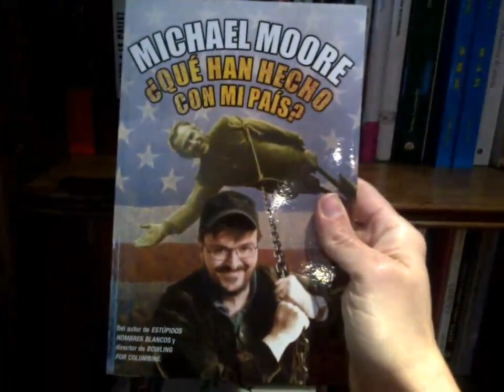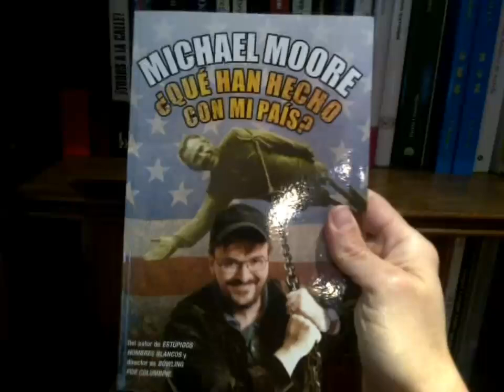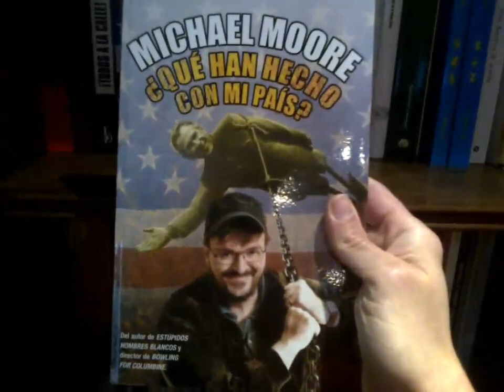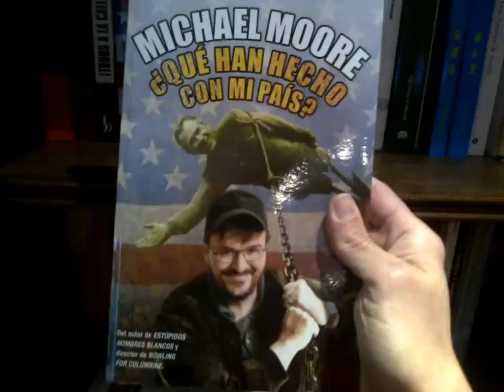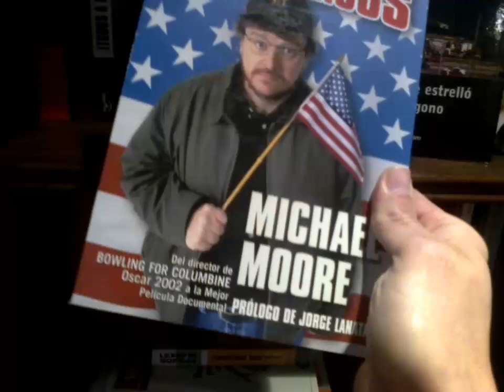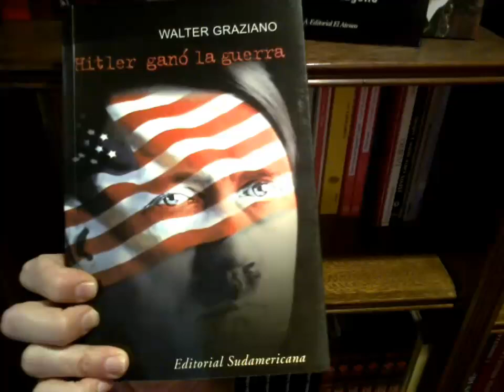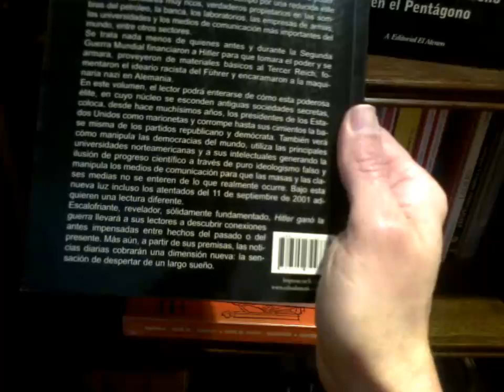Torri gemelle: anniversario dell' attentato. Verita e menzogne sull' 11/9/2001 Breaking News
Altro anniversario dell' attentato alle torrigemelle: verita e menzogne sull' 11 settembre #2001 SanTenChan usciteilike BreakingNews
SanTenChan commenta l'attentato al World Trade Center (le Torri Gemelle) 11 settembre a tredici anni di distanza! 11 Settembre 2001: Inside job o Mossad job? 11/09, chi ha inventato le false telefonate dagli aerei? 11 settembre, otto misteriose scatole nere 11 de Septiembre de 2001 115 mentiras sobre los atentados del 11 septiembre San Ten Chan parla del più e del meno un' altra volta! San Ten Chan talks again about this and that yet. San Ten Chan parla del più e del meno.
San Ten Chan celebra le 40668 visioni del canale e riprende i discorsi lasciati in sospeso ieri e l'altro ieri sera! San Ten Chan si ricorda di alcuni giochi della propria infanzia e quasi si commuove poverino! San Ten Chan vi parla dal vivo! San Ten Chan chat at you from LIVE! San Ten Chan vi saluta San Ten Chan greets you all ทักทายทุกคนและทุก Captain San Ten Chan greets all its viewers who speak English and thank you to follow him! San Ten Chan riassume le attività del giorno! Ten San Chan summarizes the activities of the day! San Ten Chan vi saluta e parla dei suoi futuri progetti San Ten Chan greets and talks about his future projects San Ten Chan in alcune brevi esternazioni San Ten Chan vi saluta ed esprime alcuni pensieri. San Ten Chan greets you and express some thoughts. SanTenChan commenta le ultimissime battute di Beppe Grillo sulla vivisezione e sull' "andare oltre Adolf Hitler" San Ten Chan commenta la notizia i Marò urlano alle istituzioni della Republica Italiana di non abbandonarli al loro ingrato destino! San Ten Chan commenta notizia: a rischio violenza Mondiali di Calcio 2014 San Ten Chan analizza il fenomeno della violenza nel calcio, nello sport e negli stadi! San Ten Chan ha trovato una spiegazione al Giorno dei Quattro Papi Il Capitan San Ten Chan commenta il giorno dei quattro Papi SanTenChan commenta il cazzo sfuggito a Papa Francesco Al Papa se le escapó una palabrota - Lo mas visto en la semana en Yahoo YouTube FaceBook Twitter
San Ten Chan e le sue brevi esternazioni sul Festival di San Remo San Ten Chan commenta inizio Festival di San Remo SanTenChan ci parla del Nokia
San Ten Chan vi parla di nuovo di Italy in a Day di Gabriele Salvatores